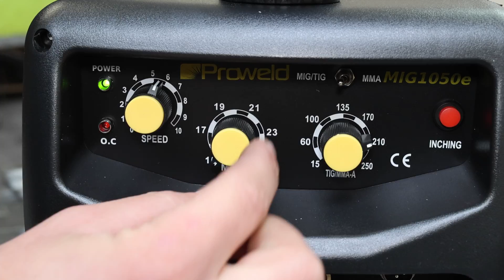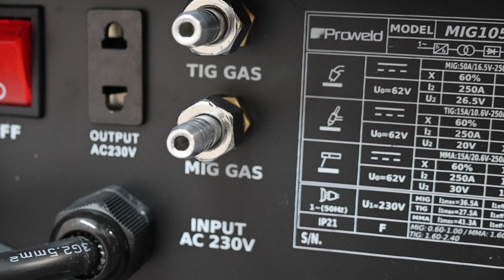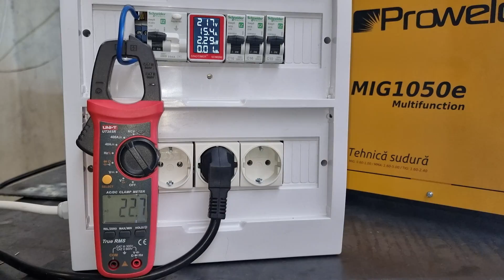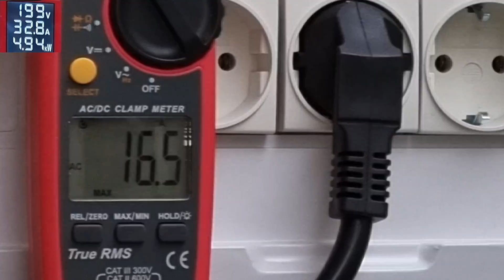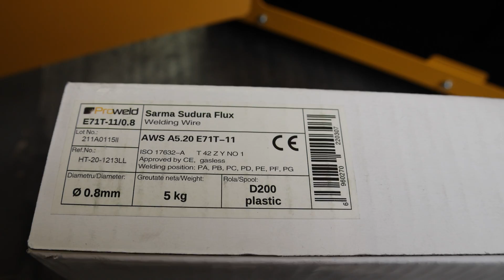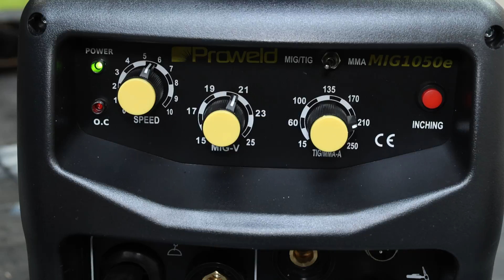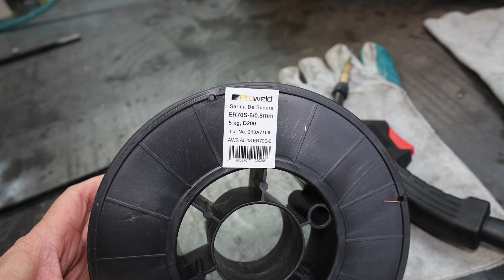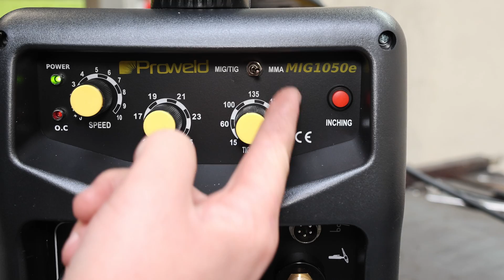Cum sudează, cât curent consumă, câți amperi scoate? Sudură Flux MIG/MAG, MMA, TIG. ProWELD MIG1050e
Cum sudează invertorul MIG1050e cu electrod, cu sârmă flux, sârmă plină +CO2 sau LiftTIG, cu argon?
0:00 Ce conține prezentarea

0:38 Ce este în cutie
1:02 Pistolet TIG
1:16 Elemente necesare sudării LiftTIG care nu sunt incluse în setul de livrare
1:59 Set de livrare

2:12 Prezentare invertor ProWELD MIG1050e

3:04 Pregătirea pentru sudarea cu electrod învalit
3:18 Câți amperi scoate? Măsurători amperaj cu aparatul reglat la 250A si la 135A.
3:53 Teste sudare cu electrod învelit E6013, 3.2mm. Amperajul utilizat în timpul lucrului.
5:13 Cât curent consumă aparatul de sudură?

7:16 Pregătierea pentru sudarea cu sârmă cu miez de flux (fără gaz CO2 sau argon).
7:26 Cu ce fel de bobine de sârmă merge?
7:30 Montarea bobine cu sârmă. Mecanismul derulator și rola tractoare.
7:57 Informații de bază despre sârma cu miez de flux.
8:37 Cum se montează bobina cu sârmă.
9:15 Conectarea cablurilor electrice pentru sudarea cu sârmă cu miez de flux. Polaritate inversată.
10:03 Probe de sudare cu sârma cu miez de flux.
10:13 Avantajele sudării cu sârma cu miez de flux.
11:33 Câți amperi utilizează sudarea cu sârmă flux de 0.8mm.
11:44 Înlocuirea bobinei cu sârmă.

12:00 Pregătierea pentru sudarea MAG, cu sârmă plină și gaz protector (CO2).
12:45 Conectarea cablurilor electrice pentru sudarea MAG, polaritate directă.
12:58 Teste de sudare MAG, cu sârmă plină și CO2. Avantaje.
13:00 Avantajele sudării MAG.
13:57 Câți amperi utilizează sudarea cu sârmă flux de 0.8mm.

14:15 Pregătirea pentru sudarea LiftTIG, cu argon.
14:29 Conectarea cablurilor electrice pentru sudarea Lift TIG, polaritate inversată.
15:02 Reglajul debitului de argon.
15:18 Teste de sudare Lift TIG

15:24 Declinare a răspunderii.
15:51 *Nu uita să te abonezi*

Aparat de sudura multiproces MIG/MAG, MMA si TIG, recomandat pentru sudarea oricarui material, in gaz protector, si a unei game variate de materiale, fara gaz.
Functia principala, MIG/MAG, ofera posibilitatea sudarii cu gaz protector (Argon, Corgon) dar si fara gaz, cu sarma cu flux. Comanda gazului se face manual direct pe pistolet, nu exista electrovalva pentru comanda automata.
Reglajul vitezei de inaintarea a sarmei si tensiune de sudare se fac cu precizie mare cu ajutorul celor doua potentiometre de pe panoul frontal.
Functia MMA (SEI - sudare cu electrod invelit), permite sudarea otelurilor aliate si nealiate, a inoxului, cu electrozi de pana la 5.0mm.
Sudare prin procedeul TIG, cu initierea arcului prin contact (fara HF) si comada gazului protector din torta, cu electrovalva.
Preselectia curentului de sudare se face din potentiometrul de pe panoul frontal.

Date tehnice:
Tensiune de alimentare (V) Monofazat 230V±15%
Frecventa (Hz) 50
Curent de intrare nominal (A) 38
Curent de iesire MIG (A) 50-250
Curent de iesire TIG (A) 10-250
Curent de iesire MMA (A) 20-250
Tensiune de iesire (V) 16.5 – 26.5
Tensiune la mers in gol (V) 62
Putere absorbita (kVA) 11.3
Regim de functionare (%) 60
Factor de putere 0.93
Eficienta (%) 85.00%
Aparat sarma compact
Viteza sarma (m/min) 2.5 - 13
Post time (s) 1
Diametru/greutate rola sarma: 200 mm/5 kg
Diametru sarma de sudare (mm) 0.6-1.0
Grad de protectie carcasa IP21
Clasa de izolatie F
Grosime corespunzatoare (mm) Peste 0.8
Functii MIG/MAG / TIG / MMA
Tehnologie Invertor
Greutate (kg) 18
Dimensiuni (mm) 540 x 255 x 415

Set de livrare:
Torta TIG cu coada scurta
Penseta torta de 2mm, 2.4 mm, 3.2 mm
Duza ceramica torta 5, 6 si 7
Coada lunga pentru torta
Cablu pentru strap cu conectori TEB
Cablu cu cleste portelectrod si conector TEB
Cablu cu cleste de masa si conector TEB
Masca de mana din material plastic
Perie de sarma cu ciocanel pentru zgura
Duza exterioara de schimb pentru pistolet MIG
Duze pentru pistolet MIG de 0.6mm si 0.8mm
Manual de utilizare
Ambalaj cutie din carton